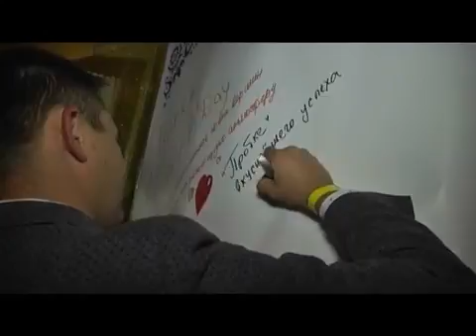15.09 День Рождения PROBKA beer hall. На сцене группа "Леприконсы"